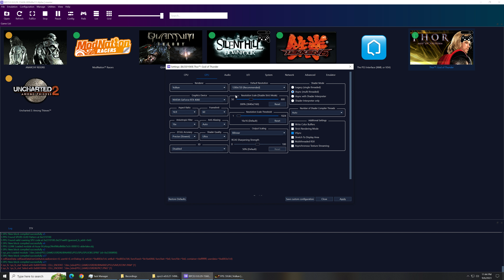Thor: God of Thunder PC Gameplay | RPCS3 Emulator | Playable✔️ | RTX 4080 | i9 13900K | 4K 60FPS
rpcs3,
rpcs3 games,
rpcs3 setup,
rpcs3 games download,
rpcs3 god of war 3,
rpcs3 black screen fix,
rpcs3 audio stutter fix,
rpcs3 asura's wrath,
rpcs3 best games,
rpcs3 best settings for performance,
best rpcs3 settings,
call of duty 3 rpcs3,
rpcs3 download games,
rpcs3 demon's souls best settings,
download god of war 3 rpcs3,
rpcs3 emulator,
rpcs3 emulator for pc,
rpcs3 full screen,
rpcs3 freeze fix,
rpcs3 fps boost,
rpcs3 gran turismo 6,
rpcs3 gta 5,
rpcs3 graphics settings,
god of war rpcs3,
god of war 3 rpcs3 best settings,
rpcs3 how to install games,
rpcs3 how to add games,
rpcs3 how to update games,
rpcs3 how to download games,
rpcs3 how to play games,
rpcs3 infamous,
rpcs3 infamous 2,
infamous rpcs3,
infamous 2 rpcs3,
infamous rpcs3 best settings,
infamous 2 rpcs3 best settings,
rpcs3 jak and daxter collection,
rpcs3 kingdom hearts 1.5,
rpcs3 kingdom hearts 2.5,
killzone 2 rpcs3 60fps,
rpcs3 little big planet 2,
rpcs3 metal gear solid 4,
midnight club los angeles rpcs3,
metal gear solid hd collection rpcs3,
rpcs3 optimization,
rpcs3 ratchet and clank,
rpcs3 red dead redemption settings,
rpcs3 red dead redemption 60fps,
ratchet and clank tools of destruction rpcs3,
red dead redemption rpcs3 settings,
resistance 2 rpcs3,
ridge racer 7 rpcs3,
resistance fall of man rpcs3,
ratchet and clank a crack in time rpcs3,
rpcs3 skate 3,
spider man web of shadows rpcs3,
shadow of the colossus rpcs3,
rpcs3 twisted metal,
rpcs3 tekken tag tournament 2,
rpcs3 tekken 6,
tekken tag tournament 2 rpcs3,
x-men destiny rpcs3,
rpcs3 yakuza dead souls,
rpcs3 dragon ball z raging blast 2,
rpcs3 dragon ball z ultimate tenkaichi,
rpcs3 2023,
rpcs3 2023 games,
rpcs3 4k,
rpcs3 4k 60fps,
rpcs3 60fps settings,
rpcs3 60fps games,
rpcs3 mortal kombat 9

i9 13900k,
core i9-13900k,
i9-13900k,
intel i9-13900k,